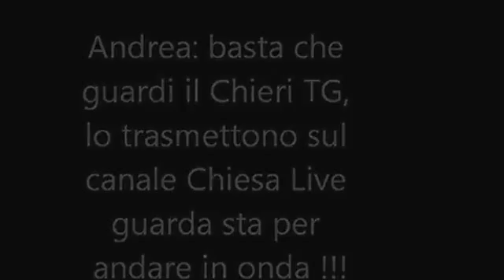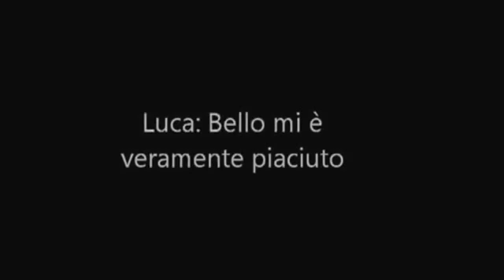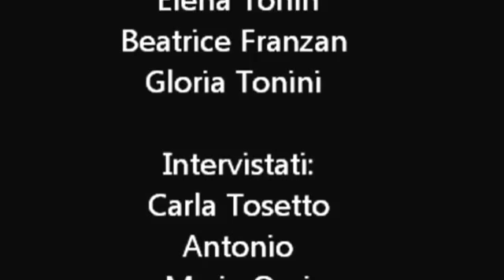Concorso Chierichetti 2014 CASTEGNERO: "La Famiglia"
Vieni a trovarci su potrai trovare approfondimenti ed altre risorse utili, oltre che le notizie più recenti sulla diocesi e le parrocchie

Per scaricare i video (anche solo la parte audio) ci sono molti sistemi, puoi provare a cercare su google, oppure puoi seguire queste due guide:
SOLO AUDIO

Attenzione: YouTube non è pensato per scaricare i contenuti che vengono caricati, per questo potrebbero esserci dei problemi.